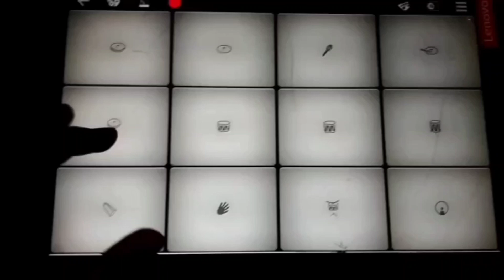Tommy | Feeling | Triggered Insaan | Yashraj Mukate 🎉🔥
Tuadda kutta Tommy sadda kutta kutta 😁